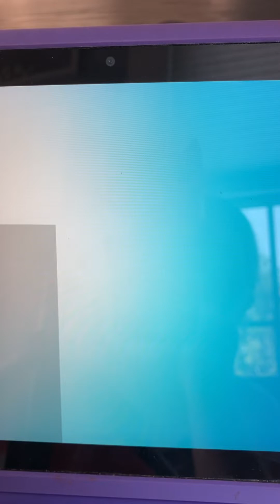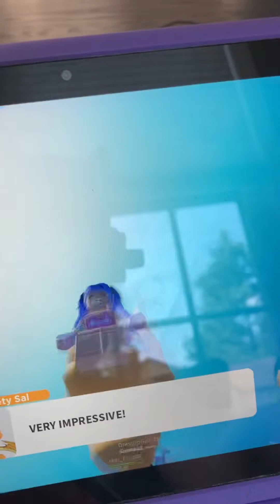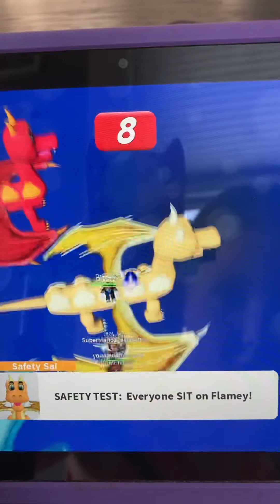July 19, 2023